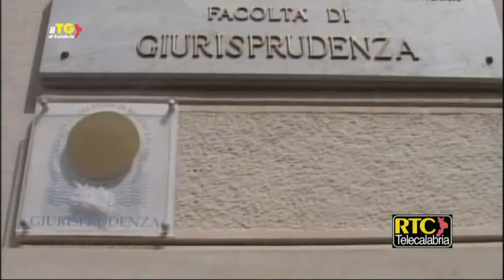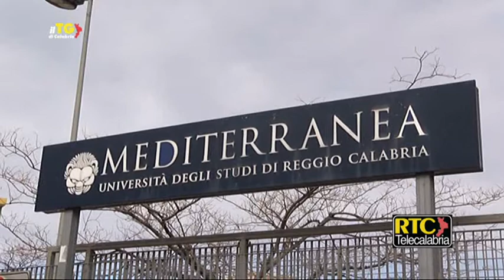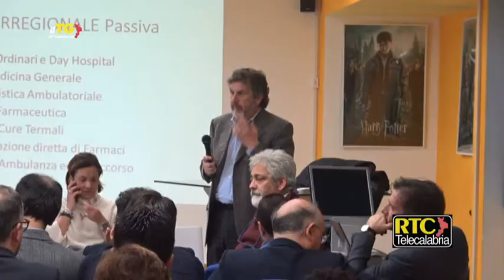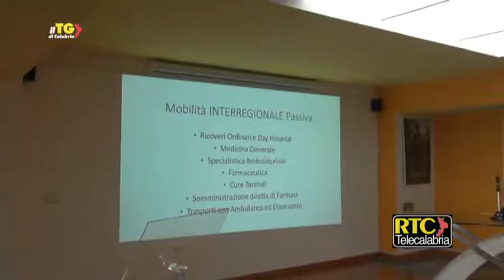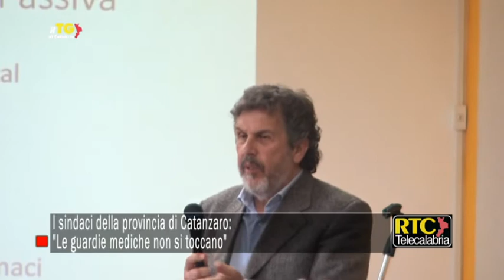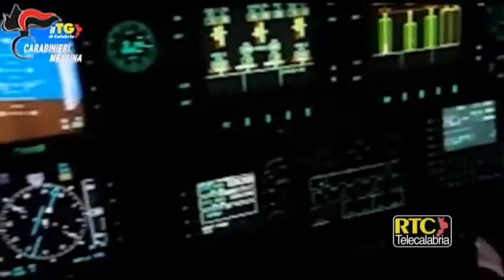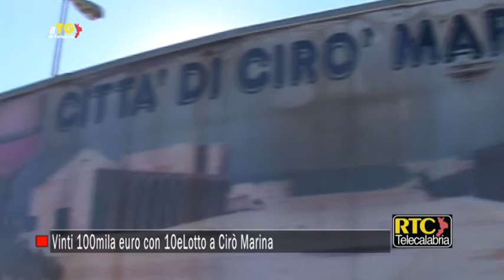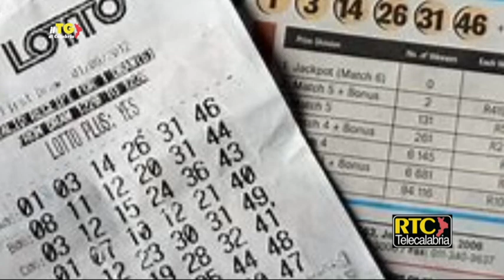Il Tg di Calabria RTC del 4 marzo 2020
Il TGdiCalabria RTC, l'Informazione calabrese libera e credibile, di mercoledì 4 marzo 2020.